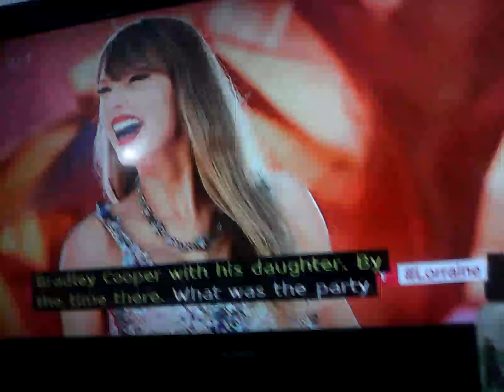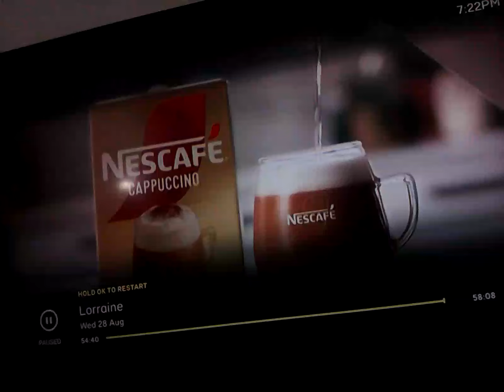28 August 2024